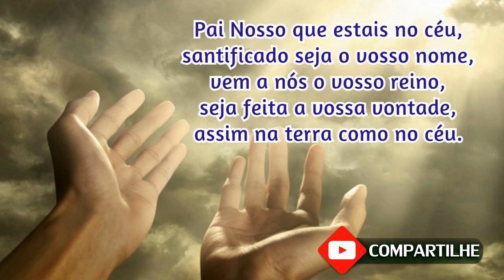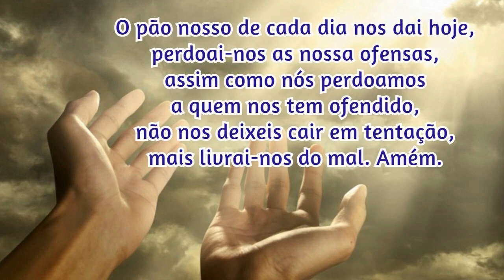16/07/2023 Oração da Manhã GRATIDÃO e PROTEÇÃO por mais UM DIA